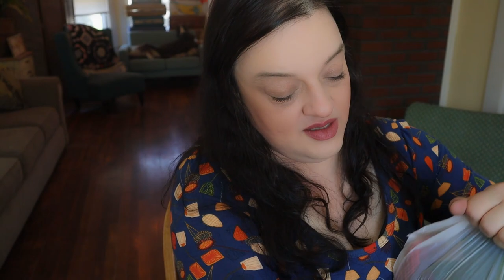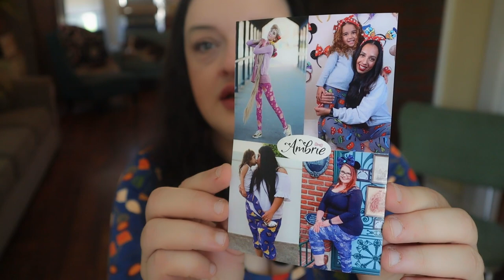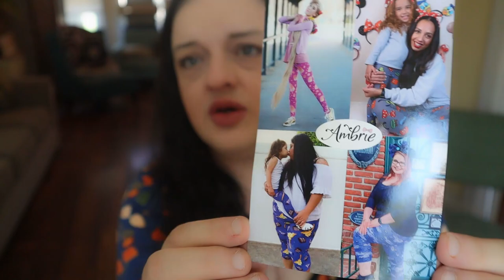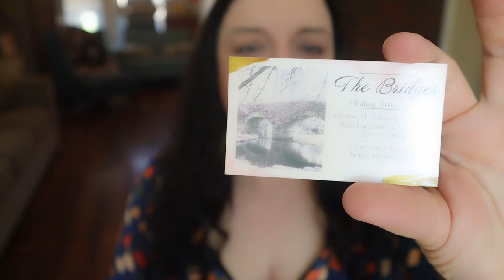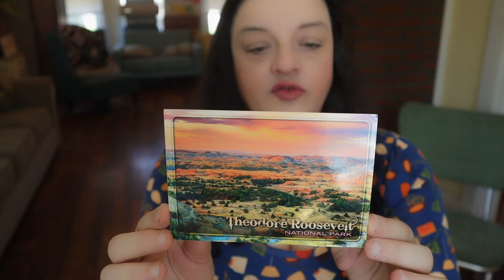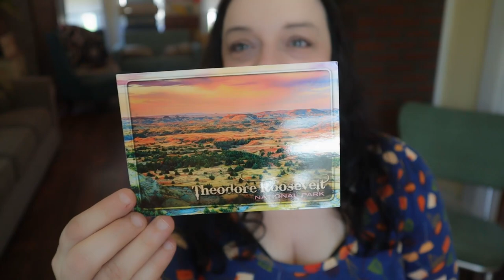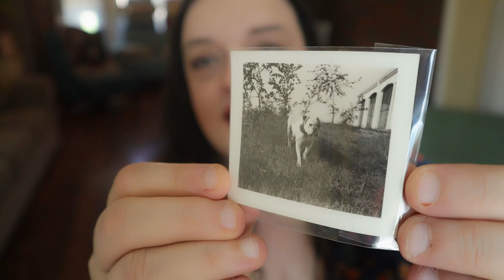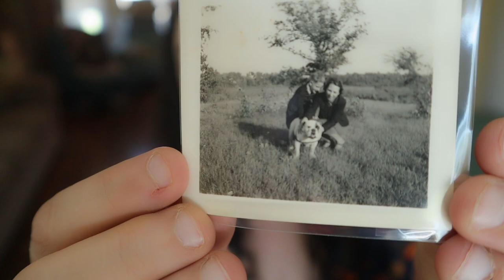UNBOXING: Thrift From Cult of Vintage: Dresses from Ambrie: Goodies from The Bridges Belfast, ME:Etc